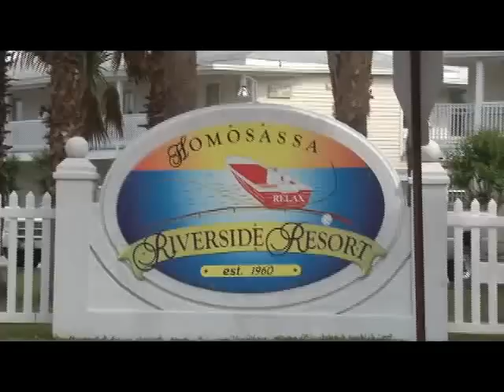Dragon Boat Race, Homosassa Florida.wmv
Visit the 1st annual Dragon Boat Race in Homosassa, Florida